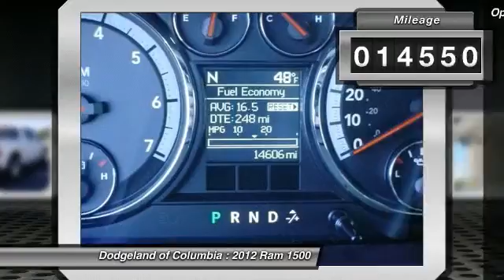2012 Ram 1500 - Crew Cab Pickup Columbia SC 329026A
2012 Ram 1500

JTs Automotive is a family owned company that started over twenty years ago. Our commitment to our customers and their satisfaction continues long after the sale or service of their vehicles. Come by any of our three dealerships for great customer service.